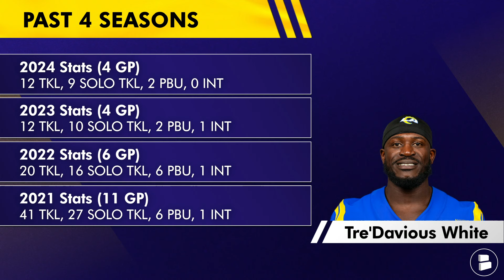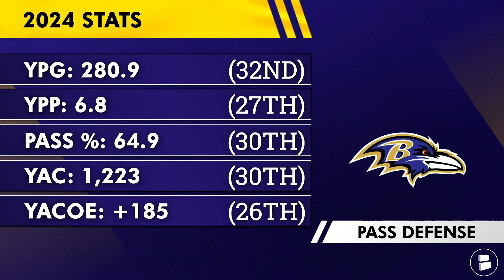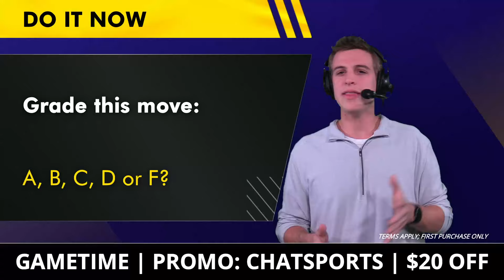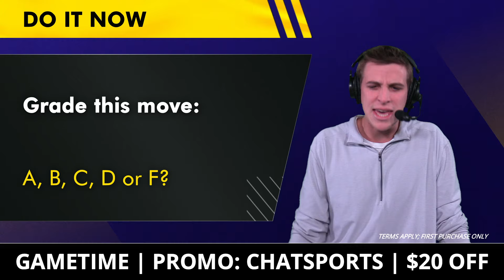BREAKING 🚨 Baltimore Ravens Trade For Tre’Davious White At NFL Trade Deadline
Baltimore Ravens trade news before the 2024 NFL Trade Deadline should be no surprise as Ravens GM Eric DeCosta sent a 2026 7th round pick to the Rams in return for corner Tre’Davious White. Tre White has been the main subject of Baltimore Ravens trade rumors before the deadline, and the Ravens always made sense as a Tre White trade partner since Baltimore has a bottom 5 pass defense in the NFL. Ravens Rundown and Chat Sports host Joey Petersen break down the Tre’Davious White trade details and analyze what the next Ravens trade rumors are after the initial Baltimore Ravens news! Baltimore received Tre White and a 2027 7th-round pick from the Los Angeles Rams for a 2026 7th-round pick.

Baltimore Ravens news, NFL playoff coverage, rumors, live shows

Baltimore Ravens Trade:
Ravens Receive:
- Tre’Davious White, CB
- 2027 7th Round Pick
Rams Receive:
- 2026 7th Round Pick

Tre’Davious White stats: 4 GP, 12 TKL, 2 PBU, 0 INT

Hey Ravens Flock, I NEED YOUR HELP... SHARE today's Ravens Rundown
video to other Baltimore Ravens fans out there!

Stay in the loop with the latest Ravens news updates from Chat Sports!  🔔

Ravens fans are everywhere so... I want to hear from you all, weigh in on today's Baltimore Ravens rumors questions:
- What's your one-word reaction to the Tre White trade?
- Grade the Tre’Davious White trade: A, B, C, D or F

Ravens Coaching Staff:
Head Coach: John Harbaugh
Offensive Coordinator: Todd Monken
Defensive Coordinator: Zach Orr
Special Teams Coordinator: Chris Horton
Assistant Head Coach/Passing Game Coordinator: Chris Hewitt

Ravens highlights are fun to watch, but don't teach you much! Watch these

Like the video - it helps Joey Petersen & the Ravens Rundown out! 👍